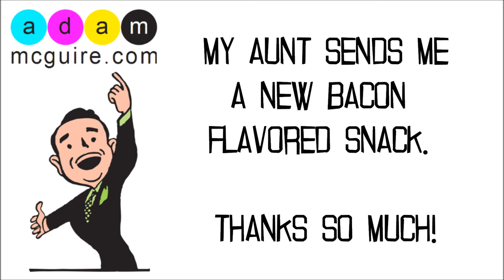My Aunt Sends Me A New Bacon Flavored Snack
On a random day of facebooking, my beloved Aunt Shirley Roberson noticed my plea to Snyder's of Hanover about a new flavor being unavailable in stores. After reading a reply from Snyder's about buying online, she saw fit to buy me a box of the new flavor. Who says having family on Facebook isn't cool.

Thank you Aunt Shirley for the kind gesture!

Thank You Snyder's of Hanover for your new "Bacon Cheddar" flavored pretzel pieces!